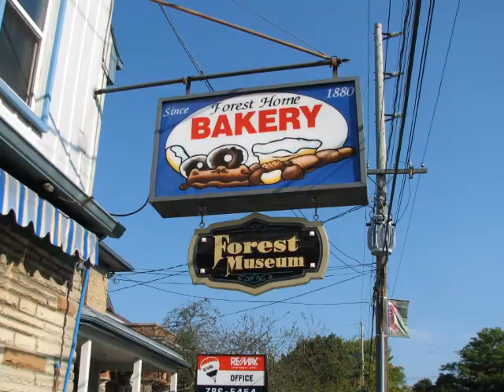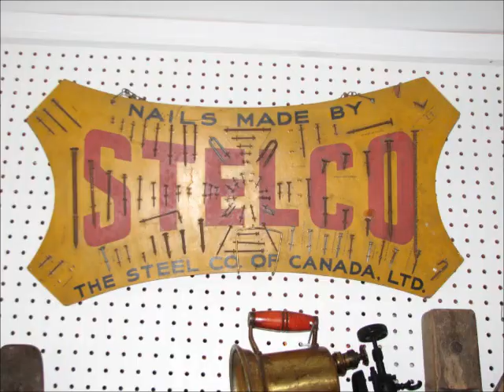Forest Museum & Kineto Theatre